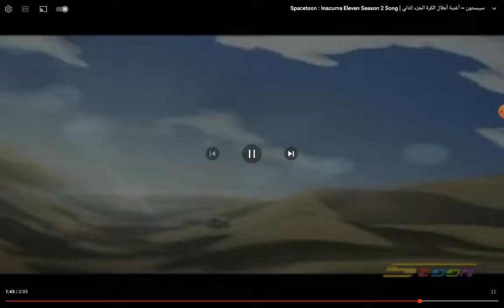اغنيه أبطال الكرة